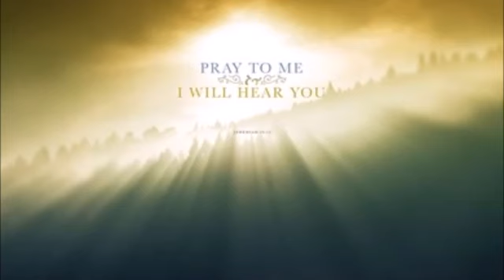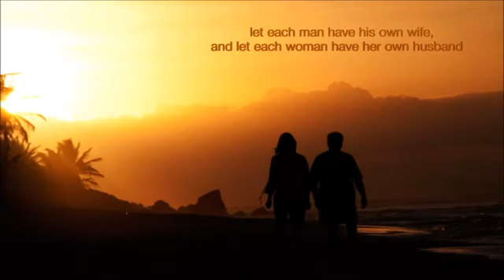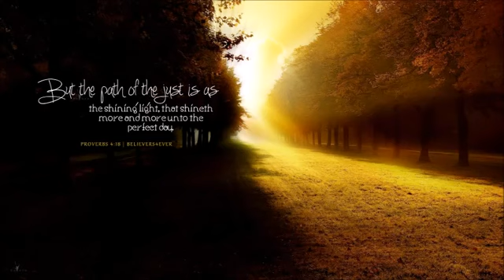Tiago Souza - Vanity Testimony - The Peniel Ngonde Files